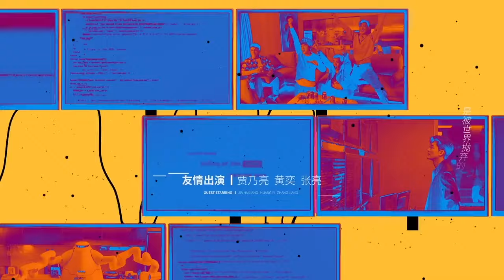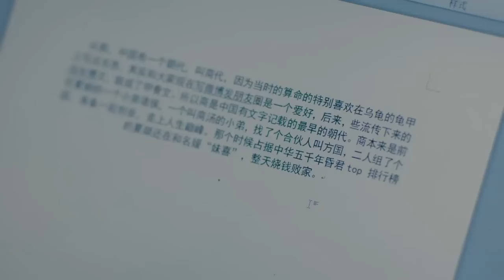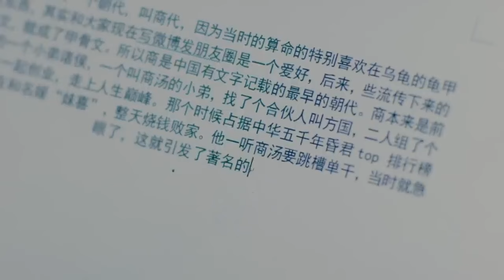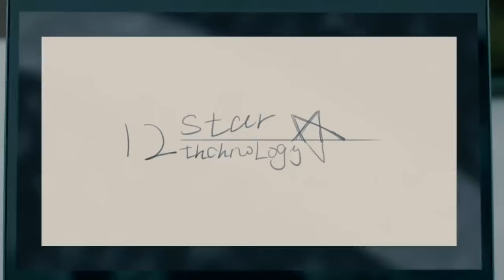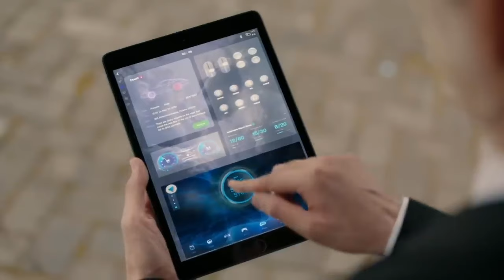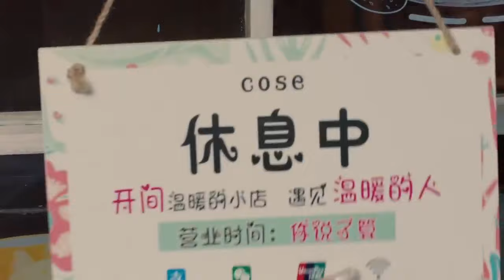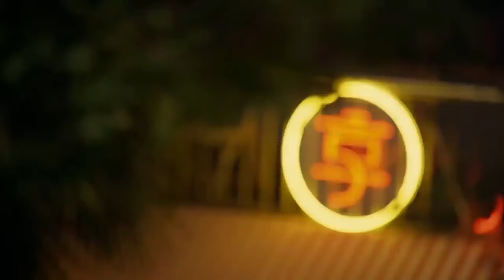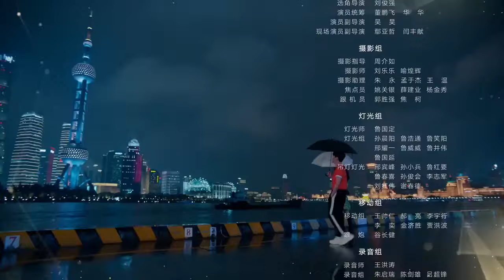🔞🔥Cinta Terlarang!|The Lure of a Domineering CEO|Iming-iming CEO yang mendominasi|👿EP35|恶魔总裁的诱惑💋👙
🔞Iming-iming CEO yang mendominasi |👿EP35|The Lure of a Domineering CEO|恶魔总裁的诱惑🔥
⏳Ini akan diputar pada [21:00, 05 Februari]

📌Seorang presiden gila secara kompulsif melakukan ciuman lidah dengan seorang wanita cantik di kamar mandi dan melakukan hubungan seks semalam suntuk dengannya. Keesokan harinya, ketika dia bangun dan melihat wanita telanjang seksi di sampingnya, dia tidak menyangka bahwa wanita itu adalah calon atasannya di masa depan.